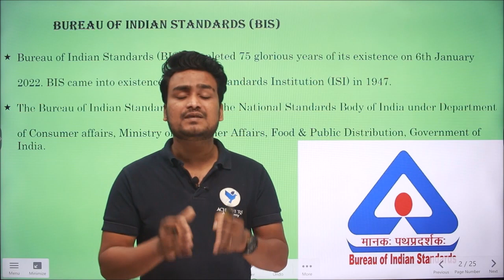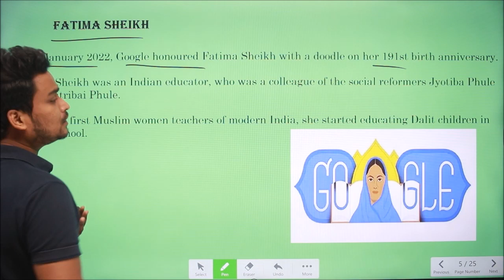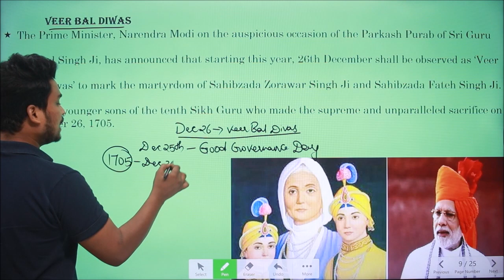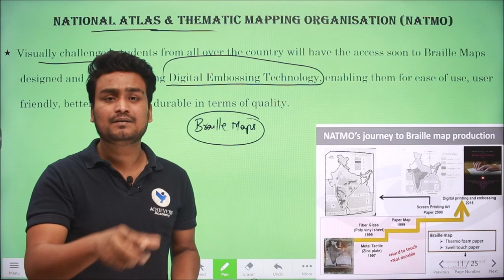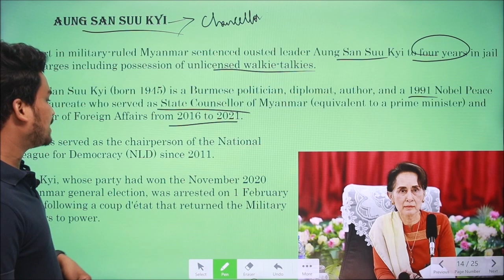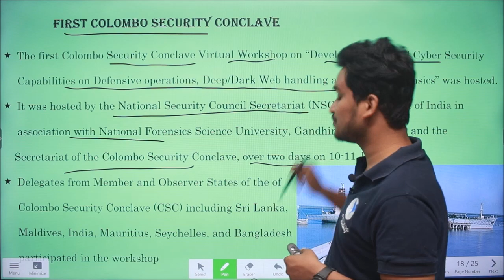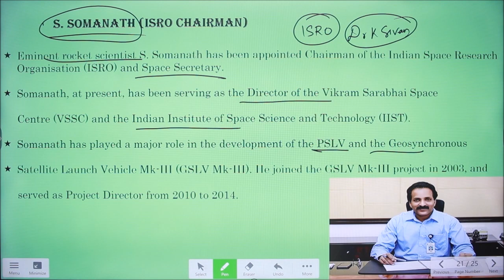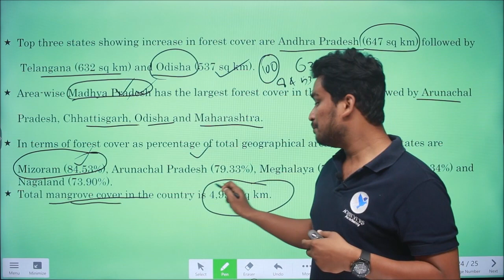Current Affairs in Telugu & English | January 2022 - Part 2 | APPSC | TSPSC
🔴 Watch Current Affairs in Telugu & English | January 2022 - Part 2 | APPSC | TSPSC Current Affairs with Laxmi Vara Prasad, Expert Faculty of @ACHIEVERSACADEMY  🎯